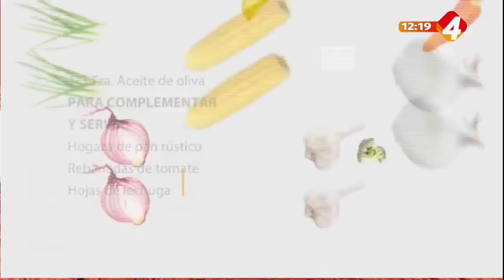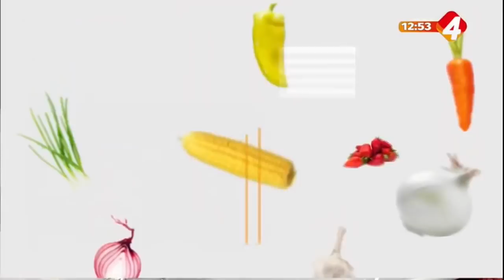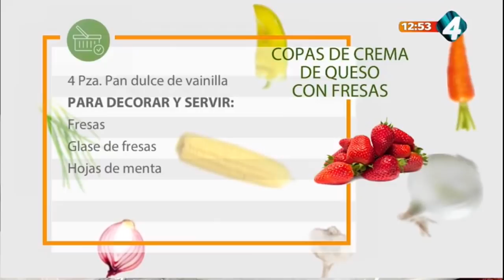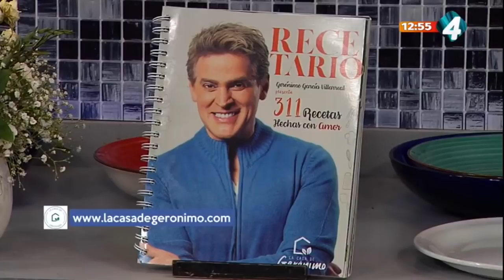En la cocina con Gerónimo - Programa completo 14 Marzo 2022 Licuado para bajar de peso